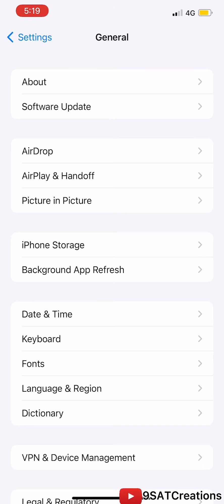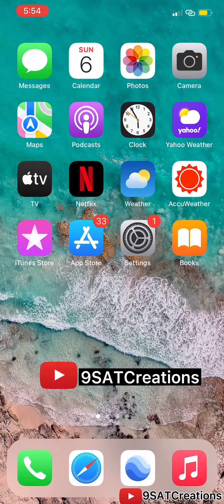Download iOS 15.3 Without Wifi Using Mobile Data In IPhone,IPad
In This Video I will show You How You Can Update Your Apple IPhone Latest Devices Like

How to Download New iOS 16 Without Wifi Using Mobile Data | Before Install iOS 16 Check This Video